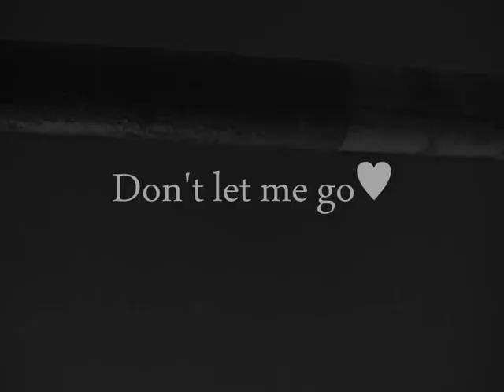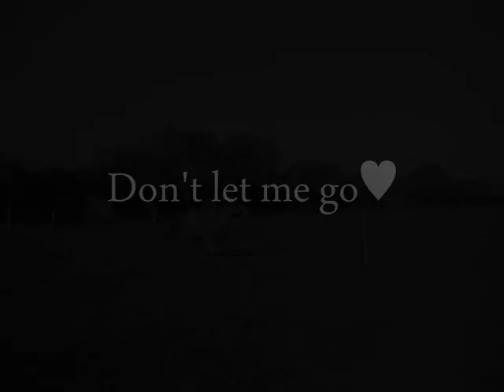Holly [Never|Say|Never] xx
So basically as you'll know i absolutly LOVE my fabulous character of a pony Holly or holyoake belladonna her show/posh/pedigree type name.

Before i start...on my long essay this video has been inspired by Kate (Untacked) and her stunning pony crusader.

MINE AND HOLLY'S STORY♥

Holly is a 13.1hh chestnut welsh pony section B 7 years old. Thee basics :)
Basically she was "rejected" by the stud she was born at as she had severe back problems and therefore was "UNRIDEABLE" cough cough a pony that jumps 1 metre spreads is really an "unrideable" pony. So when anyone tried to attempt to ride her/ get on her she would rear buck and most of all walk backwards.

Her owners were in dispair and thats when they contacted penny. I knew penny through my old pony bella who through no fault of her own had to be sold after being boarded at penny's stables as i had just changed riding schools. You still with me? Anyway i sold bella :( and had no pony to ride so penny kindly offered that i may ride holly once she is sorted out.

A couple of months after coming to penny's everyone was soon snearing That this pony had before been deamed Unrideable as she won young horse and won best junior rider in the showing curcuit. Months went by and i eventually got to ride this pony i had heard so much about. And tbh... i loved every minute of it Penny said we were like a match made in heaven. And from then on it has just got more and more perfect bar a couple of occations.

Still with me? Okay i'll make it shorter :D

She was soon put up for sale and my heart sunk but i guess we were looking for a new pony and holly was being put up for sale getting the connection?!x

so obviously i bought her an EXTREMELY green pony so me and everyone worked VERY hard onto making her the perfect pony So from a horse that spooked at everything including water buckets trees shadows and tomato plants...Oh so scary i know! so from a horse that did that to a horse that is jumping crosscountry steps by inches and letting me gallop her bareback in the fields.

Obviously a 150cm child (although i am not obese) is noit the perfect hieght for a 13.1 pony so obviously the dreaded time may come :( sooner rather then later unfortunaly.

But meanwhile we are making the most of our time together although last year she had an absess in her hind left foot this year she is fresh and fully recovered we are spending every second to the full as this year we have attended competitions where we have been placed well and cross country school and spending a week at my aunties farm in herefordshire 150 miles away from my home :)

I love you holly and we have progressed together i will never ever forget you.

So through all of our drama's and accidents including slipping over on the rode and both of us escaping DEATH i stil...

LOVE YOU WITH ALL MY HEART FOREVER AND EVER

MEGAN AND HOLLY A MATCH MADE IN HEAVEN x

holly x

AT this point i'm hoping this saves lmao no way am i rewriting this :D xx

LOVE ALL OF MY SUBBERS XX